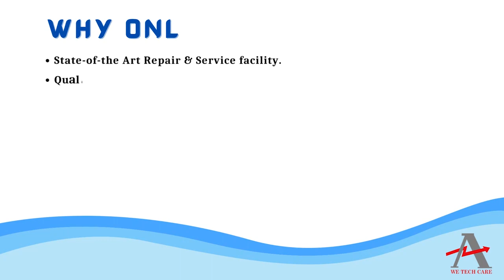SKF TMBS100 IO Module